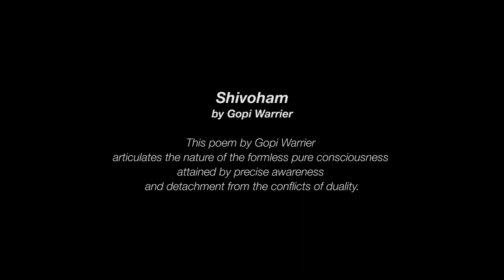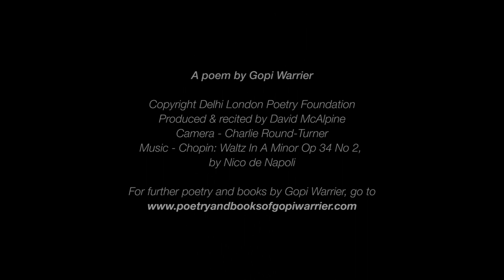Gopi Warrier's Shivoham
Gopi Warrier's poem on the nature of the formless pure consciousness which is attained by precise awareness and detachment from the conflicts of duality